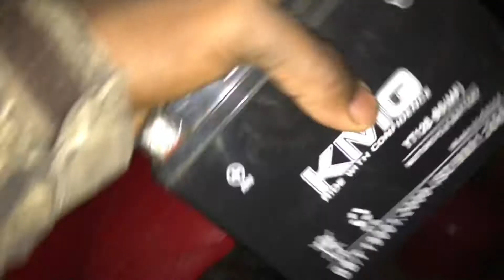BIKE WONT CRANK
then more story time and then a surprise.

Facebook is Steven clay (clays kennels)

The phone mount I am using is from Amazon the link is below.